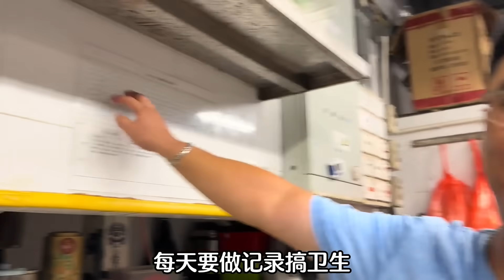新移民阿朱在香港创业，不但讲述他成功之道，更传授做生意的经验